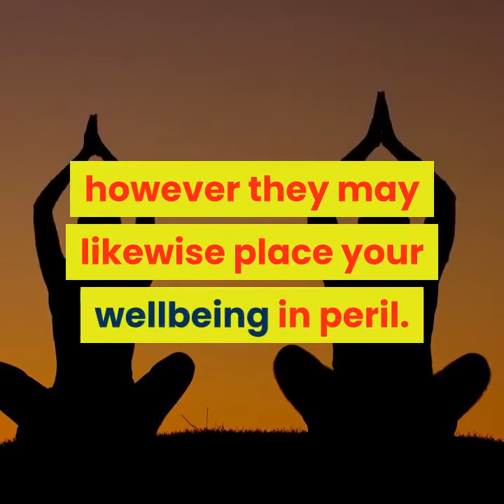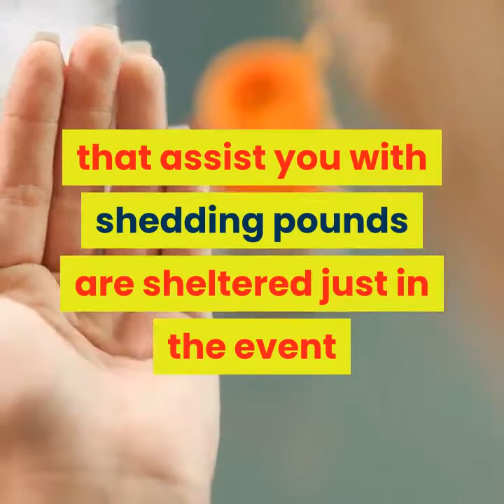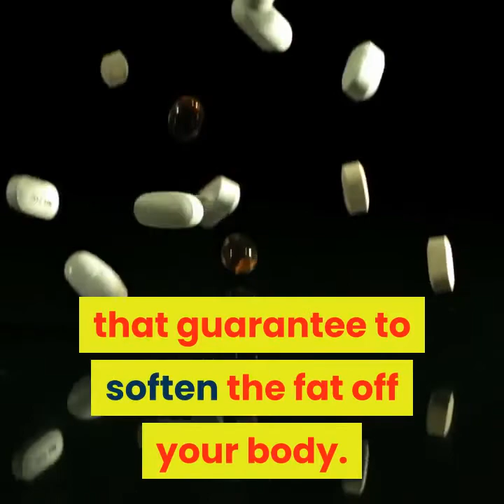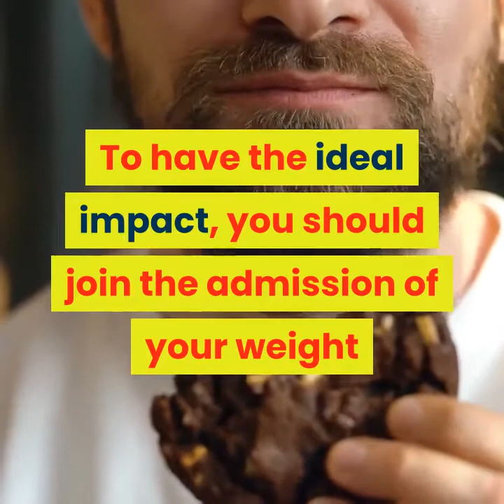RESURGE REVIEW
At the point when you are edgy to shed pounds, diet pills are in reality a profoundly enticing recommendation, all the more so on the off chance that you have just attempted and tried the regular techniques for shedding pounds without an excessive amount of progress. As indicated by an ongoing report, Americans are spending more than $50 billion on weight reduction items. This figure is required to shoot up in the coming years. There is nothing astounding in that. For urgent weight watchers, the fascination of marvel weight reduction pills with their bewildering weight reduction claims is too difficult to even think about passing up. Yet, before you go out and void your tote on the following group of weight reduction pills to hit the stores, ensure that the pills you have chosen convey what they guarantee and are alright for utilization.

Since I have been attempting to get more fit through different weight reduction measures, I can say with confirmation that countless eating regimen pills accessible in the open market are inadequate, however they may likewise place your wellbeing in peril. Diet pills that guarantee a convenient solution to your weight reduction issues are frequently ineffectual.

In any case, that doesn't imply that weight reduction pills are totally a trick. There are sure pills that can accelerate the weight reduction process. Try to distinguish weight reduction pills that can really assist you with getting in shape.

As I would see it, weight reduction pills that assist you with shedding pounds are sheltered just in the event that they are 100% regular. Use items that are produced using plant separates. Such items don't have any symptoms. Regardless of whether they display gentle responses like a rash or a tingle, you can be certain that they won't produce any enduring symptoms.

Continuously select a weight reduction diet pill that has experienced some measure of testing. Items that have been affirmed by the FDA are commonly viewed as protected. This is one surefire technique for guaranteeing the viability and the security of certain weight reduction pills.

Next, comprehend the activity of the weight reduction pill in your body. Try not to succumb to pills that guarantee to soften the fat off your body. Weight reduction pills work in an assortment of approaches to assist you with shedding pounds, and none of them really soften fat. Some weight reduction pills stifle your hunger and in this way assist you with staying your eating regimen. Others advance digestion and assist you with changing over fat into vitality. Fat covers are one more order of weight reduction pills that hinder the retention of fat into the body. Before you purchase a specific pill, ensure that you know its expected impact on the body.

Weight reduction pills are famous for the stunning case that they make. Promotions guarantee that weight reduction pills can make you smooth and thin without diet and exercise. Claims, for example, these are only fiction. Weight reduction pills can just quicken the weight reduction process; they can't start it. To have the ideal impact, you should join the admission of your weight reduction pills with legitimate eating routine control and viable exercise. Just such a three-pronged methodology can assist you with battling fat.